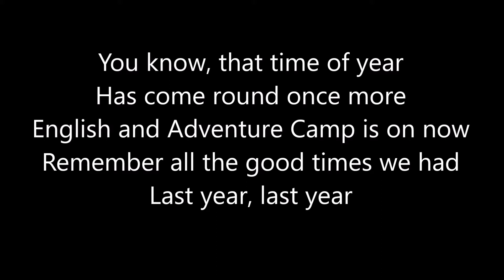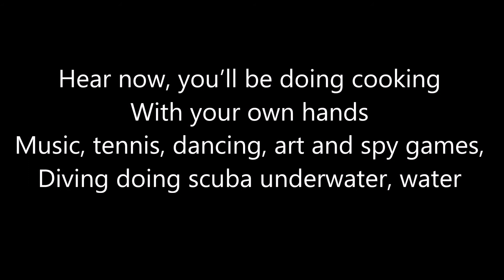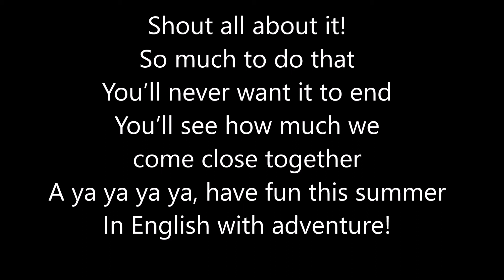English & Adventure Camp 2017 Song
Sing along with me and learn the Mandoulides School English and Adventure Camp Song! Hope you enjoy it!